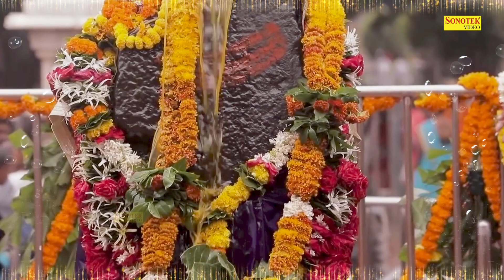शनिवार Special भजन: शनिदेव हनुमान कथा 2022 | हनुमान शनि अमृतवाणी 2022 | Hanuman Shanidev Bhajans2022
Video Credits
Singer :  Rakesh Kala
Lyrics : Chandan Tilak
Management : Wilson
Design: Kuldeep Gaur

shani dev bhajan ds pal,
shani dev bhagwan ke mantra